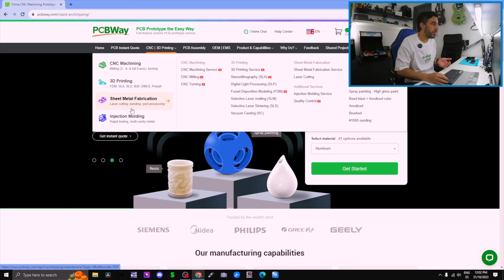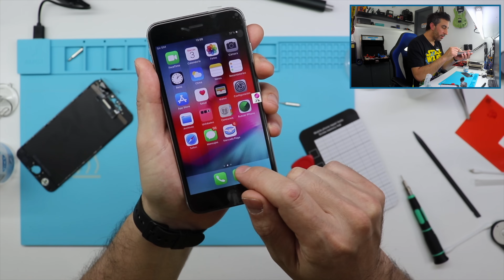Un IPHONE 6 PLUS con la pantalla destruida.. ¿Cuán facil sera cambiarla?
¿Queres diseñar PCBs con los lideres del mercado?

Gracias @PCBWay por apoyar al canal!

QUERES AYUDARME CON LOS VIDEOS?